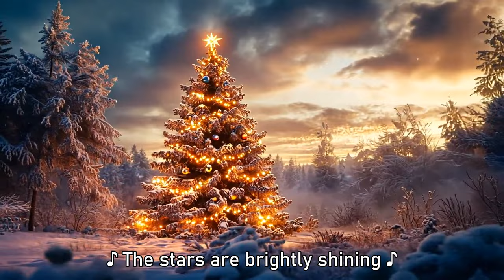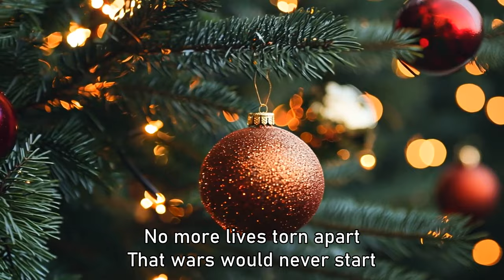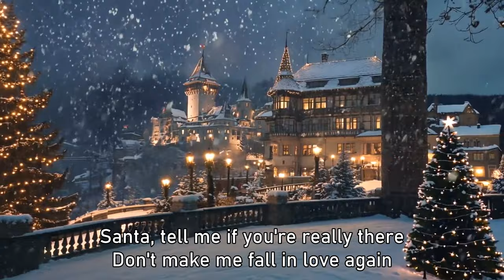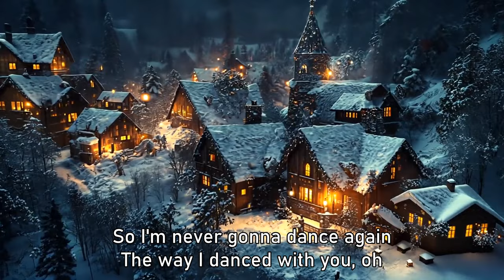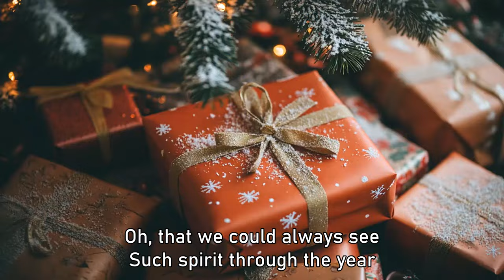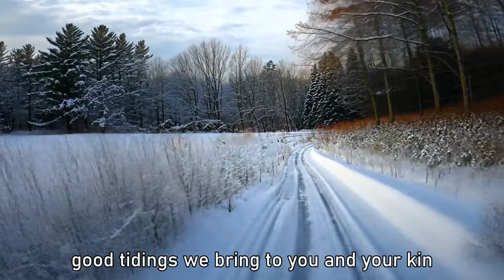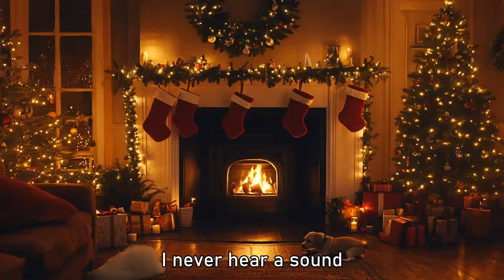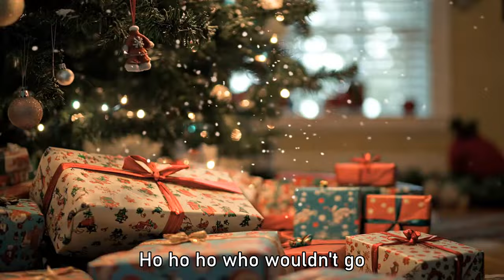Top 20 Christmas Songs to Brighten Your Holidays 2025 ☃️ Heartwarming Christmas Covers